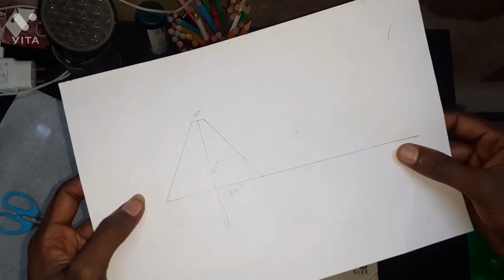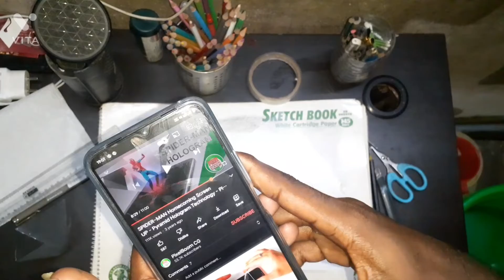How to make a 3D Hologram projector / Easy DIY / tutorial in Tamil (தமிழ்)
hi all I show 3d hologram projector making video full video in step by step in Tamil (தமிழ்)
material
1) OHB sheets
2) pencil
3) marker pen
4) long ruler
5) knife